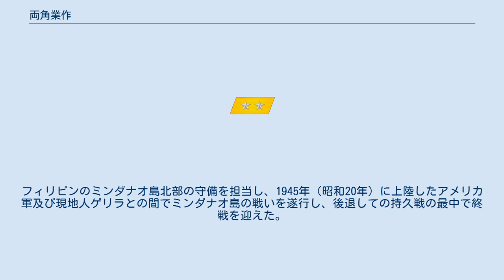両角業作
両角 業作（もろずみ ぎょうさく、1888年（明治21年）1月4日 - 1963年（昭和38年）9月15日）は、日本の陸軍軍人。
 長野県 諏訪郡湖東村（現茅野市）出身。
諏訪中学校を経て、1910年（明治43年）5月、陸軍士官学校（22期）を卒業し、同年12月、歩兵少尉に任官し歩兵第58連隊付となる。
同連隊中隊長などを経て、陸軍歩兵学校で甲種学生として学んだ。
 以後、陸士生徒隊中隊長、教育総監部付勤務、豊橋陸軍教導学校学生隊中隊長、同校副官、歩兵第59連隊大隊長、歩兵第59連隊付、歩兵第1連隊付（東京慈恵会医科大学配属将校）、歩兵第29連隊留守隊長、歩兵第65連隊長、本郷連隊区司令官などを歴任し、1939年（昭和14年）8月、陸軍少将に進級。
 1940年（昭和15年）9月、第39歩兵団長に発令され日中戦争に出征。
留守第5師団兵務部長を経て、1944年（昭和19年）3月、陸軍中将となり第30師団長に親補され太平洋戦争に出征。
フィリピンのミンダナオ島北部の守備を担当し、1945年（昭和20年）に上陸したアメリカ軍及び現地人ゲリラとの間でミンダナオ島の戦いを遂行し、後退しての持久戦の最中で終戦を迎えた。
部下の多くを失った。
1947年（昭和22年）1月に復員。